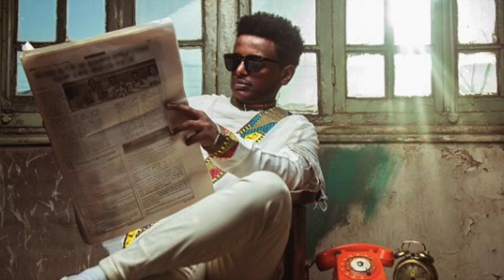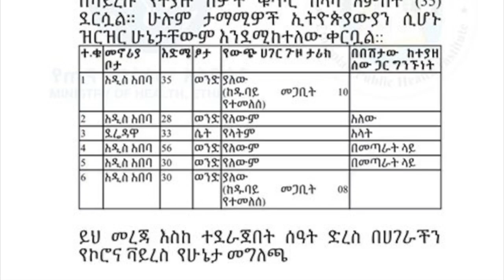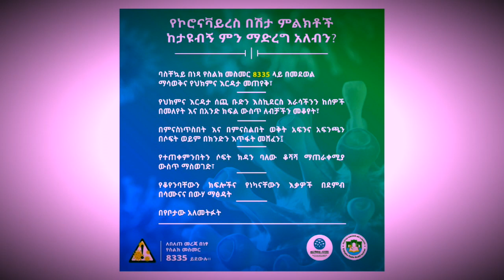ዘቢባ፣ እሱባለው ያሬድ ነጉ ቶማስና እጅ አንንሳ የቱ ዘፈን መልክቱና ዜማው ተመቻችው? | Esubalew | Yared Negu | Tomas | Zebiba